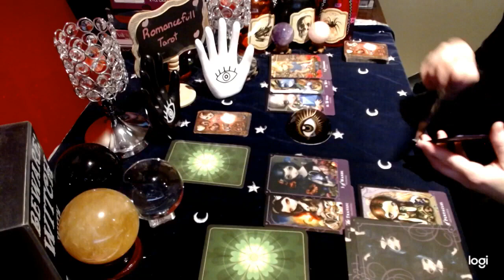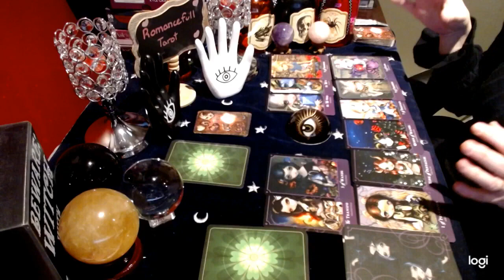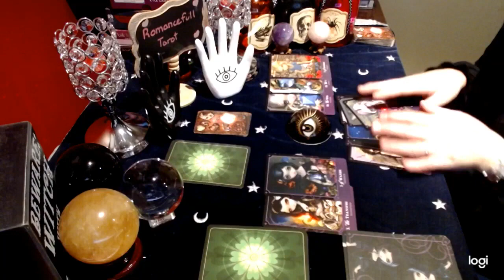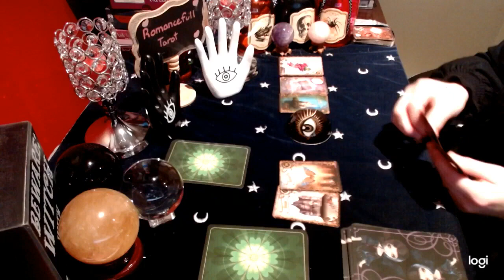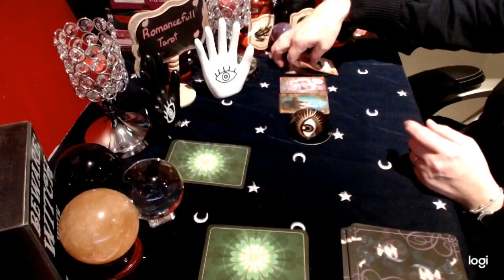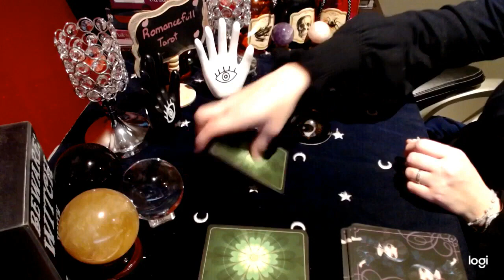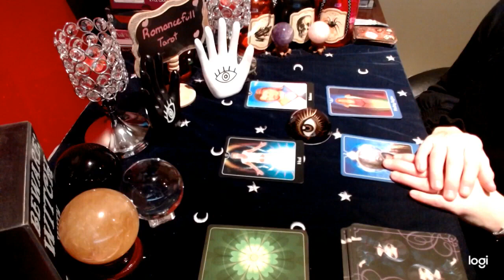CANCER🚩NO CONTACT❓ WILL HE SHE COME BACK❓ TAROT READING🔮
CANCER🚩NO CONTACT❓ WILL HE /SHE COME BACK❓ TAROT READING🔮WILL HE/SHE REACH OUT!

1 question reading : 40 US